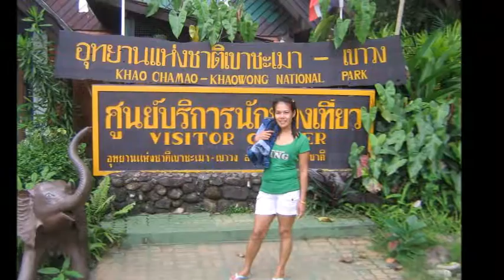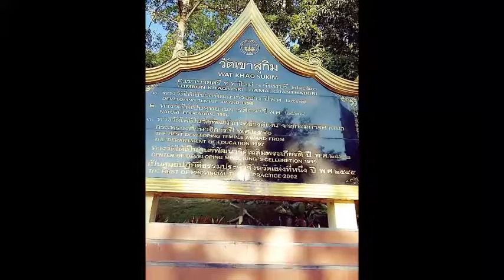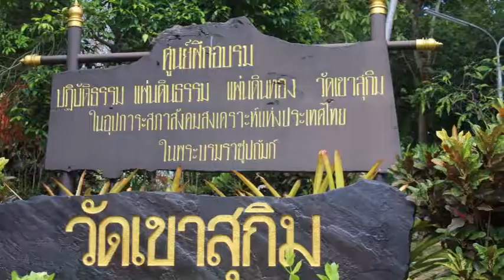★ ★ ★ วัดเขาสุกิม - Wat Khao Sukim ★ ★ ★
Wat Khao Sukim (วัดเขาสุกิม), is a monastery and is nearby to Ban Khao Sukim, Khao Phraeng Kha Yang and Ban Noen Din Daeng. Wat Khao Sukim is also close to Rongphayaban Khao Sukim.

The school is Rongrian Matthayom Wat Khao Sukim (โรงเรียนมัธยมวัดเขาสุกิม).